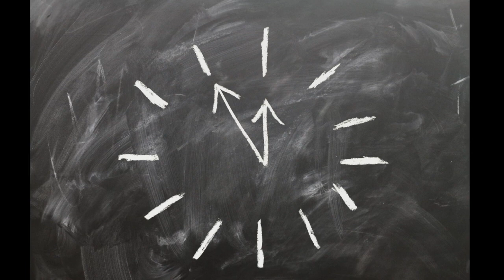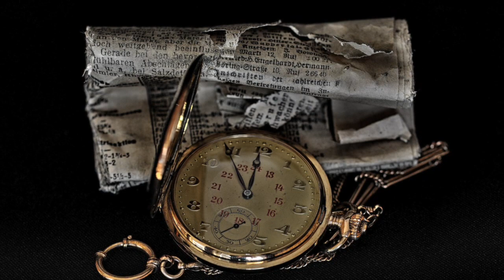Ronnie Rabble - Titanic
Dit is voorlopig de laatste  van een reeks retro-rockers met maatschappij-kritische teksten. De metafoor van de Titanic lijkt me duidelijk. Er is niet gekozen voor perfectie, maar voor spontaniteit, wat vooral bij de basgitaar zal opvallen. Hierbij de volledige tekst:

What about my neighbour, always driving too fast?
What about colleagues, flying all over the world?
And not to mention the truckloads of things we throw away

     I’m tired of arguing, I’m tired of making enemies
     If we still don’t get it, I don’t think we ever will

What about the girl who bought a thousand Christmas lights?
People eating food that’s brought in by plane
And I won’t mention the hurricanes, getting bigger every year

          It seems we’re all on the Titanic, yes we’re all   on the Titanic
          and this time we know that the iceberg is near
          But it doesn’t make a difference, there is no one at the helm, no one to steer

What about the farmer, still using pesticides
What about my neighbor, eating meat every day?
And not to mention the microplastics, in the ocean and in ourselves

          But it doesn’t make a difference
          There’s no one at the helm, no one to steer

 So if you don’t mind, let’s dance for a while, have a drink and go the bed
  For all we know, this could be the best night, or the last night, we ever had.

     And we’re all on the Titanic, yes we’re all on the Titanic
    We’re all on the Titanic, we’re all on the Titanic

Tekst 2023, opname 2024